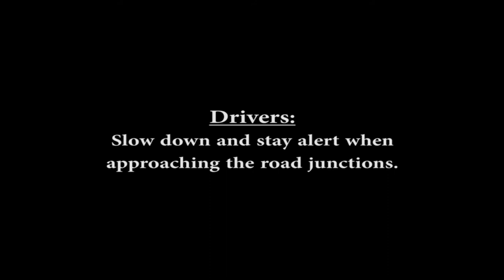Traffic junction accident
This may cause another accident at the road junction.
Please cross straight not diagonal.